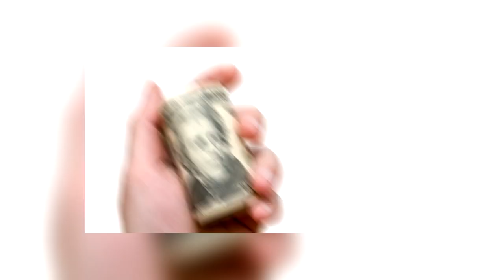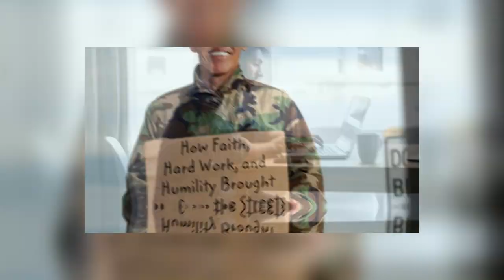Փողոցում հայտնված մարդը Մեկ օրում դարձավ միլիոնատեր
Միացեք մեզ

Բաժանորդագրվեք ալիքին և եղեկ իրազեկված.Չմոռանաք սեխմել զանգակի կոճակը որպեսզի բաց չթողնեք ոչ մի հաղորդում.Շնորհակալություն ալիքին հետևելու համար.